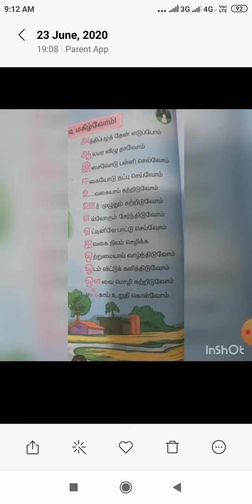1.கூடிய ஆடி மகிழ்வோம். மூன்றாம் வகுப்பு.